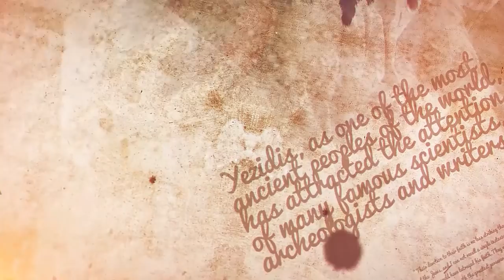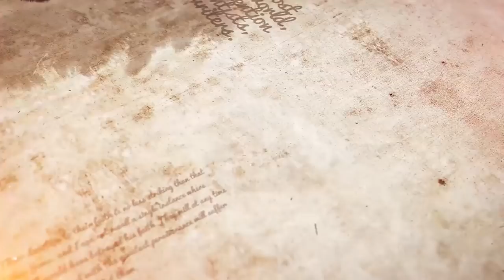Ezidxan TV /Bernema "Şervanê Êzîdxanê"/ Mêvan / Xal Alî / Besha 2